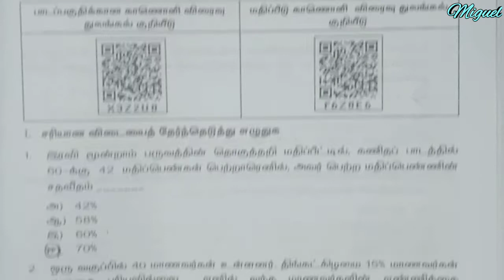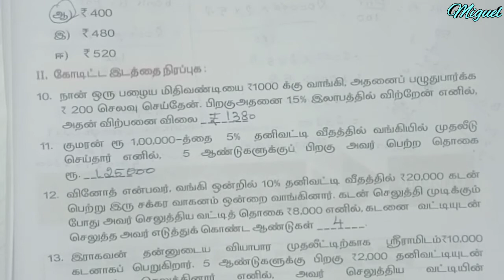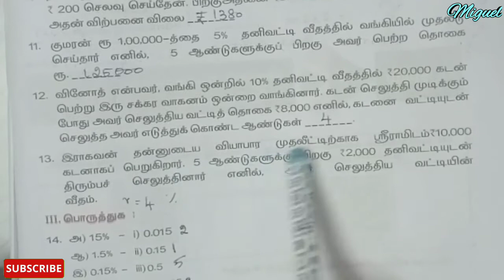7th Maths Worksheet 14 | TN 7th Std Maths Bridge Course Worksheet 14 Tamil